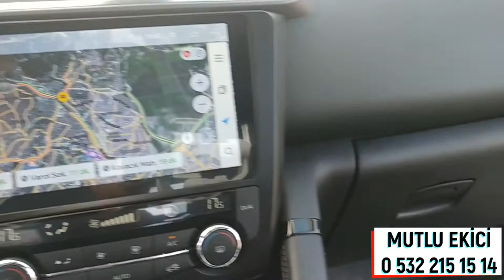SATILDI RENAULT KADJAR HATA BOYA TRAMER YOK OTOMATİK 2015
SATILIK RENAULT KADJAR HATA BOYA TRAMER YOK OTOMATİK EKSTRALI 1.5 DCİ 2015 MODEL

DETAYLI BİLGİ İÇİN BENİ ARAYABİLİRSİNİZ

HATASIZ

BOYASIZ

TRAMERSİZ

OTOMATİK

2015 MODEL

1.5 DCİ

110.000 KM (ORİJİNAL) SERVİSTEN KONTROL ETTİREBİLİRSİNİZ.

RAHATLIKLA EKSPERTİZ YAPTIRABİLİRSİNİZ

MASRAFSIZ

EKSTRALI

4G UYUMLU HAT TAKILABİLEN LED TABLET EKRAN

NAVİGASYON-WHATSAPP-YOUTUBE-RADYO-TV-ANDROİD 8.0

BASAMAK TAKTIRILMIŞTIR

KLİMALI

BÜTÜN FONKSİYONLARI ÇALIŞMAKTADIR.

ALANA ŞİMDİDEN HAYIRLI OLSUN